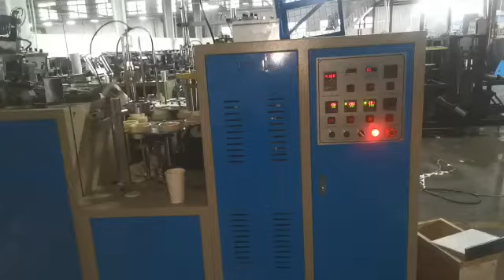DS L16 ULTRASONIC PAPER CUP MACHINE TESTING 4